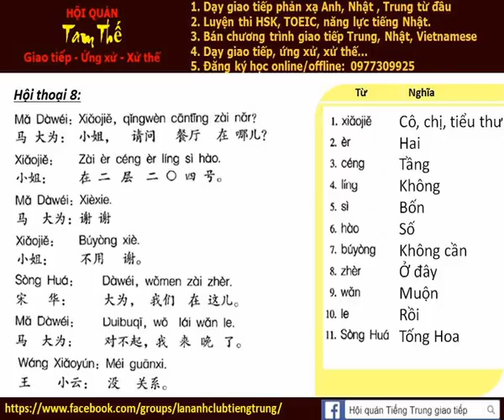Bai 8a Nghe noi phan xa Tieng Trung Build Trust I